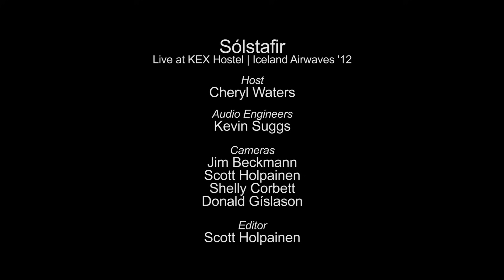Sólstafir - Ljós í Stormi (Live on KEXP)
Icelandic band Sólstafir performs "Ljós í Stormi" live on KEXP from KEX Hostel in Reykjavik during Iceland Airwaves '12. Recorded on November 2, 2012.